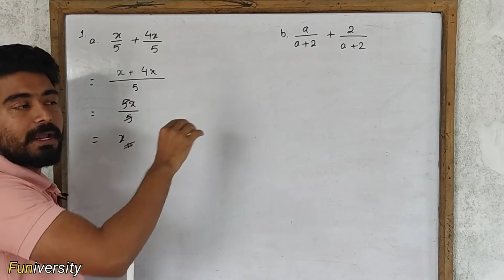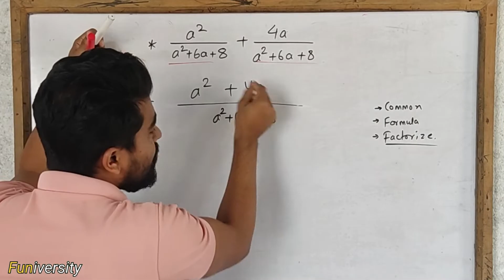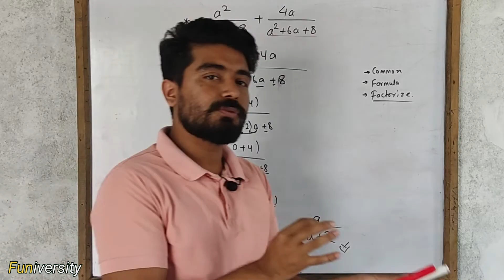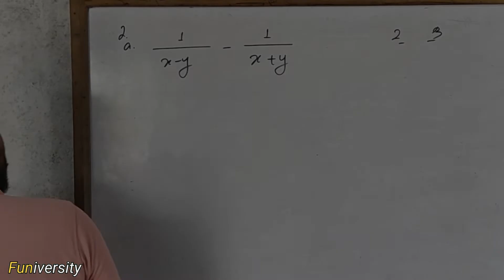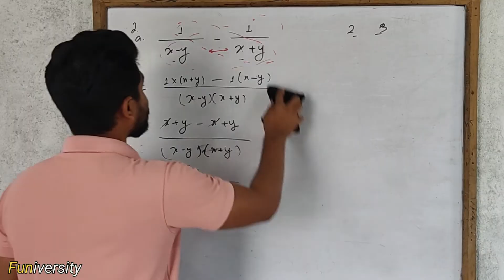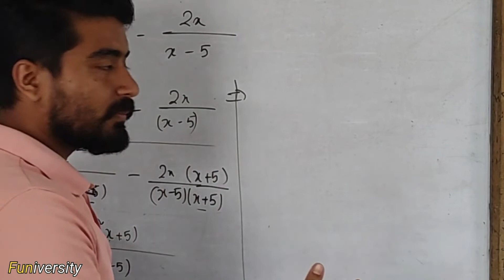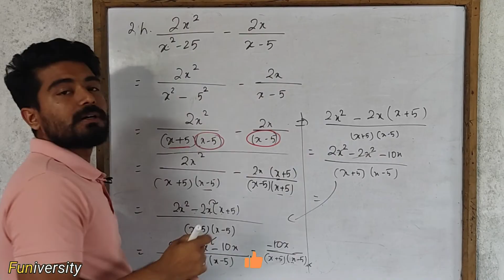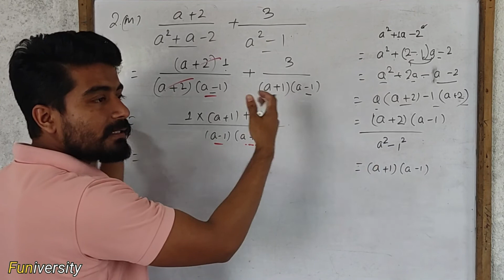Class 8 Math|| Chapter 10|| Algebraic Expression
Simplifying Algebraic Expressions is Full Chapter Revision for
Simplify class 8. It has been compressed in 4 to 5 question so it will save your time but it won't compromise on the knowledge you are about to get.

Also for science and learning based content

simplifying Algebraic Expressions| Simplify class 8
simplifying algebraic expressions
simplifying algebraic expressions combining like terms
algebraic expressions
simplifying expressions
simplification tricka
how to simplify
simplify class 8
how to simplify algebraic expressions class 8
algebraic expressions class 8,simplify class 8 in nepali
simplifying rational expressions grade 8
class 8 algebraic expressions
BLE model question
ble model question math 2080